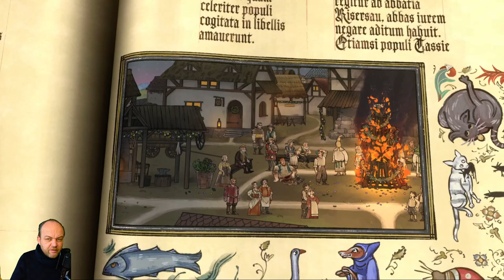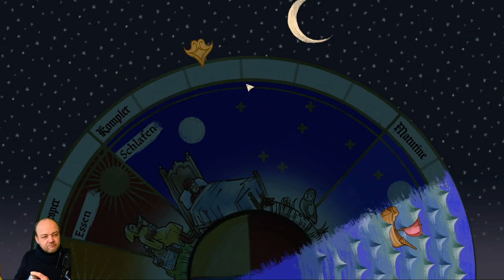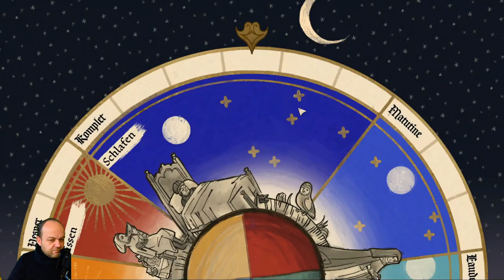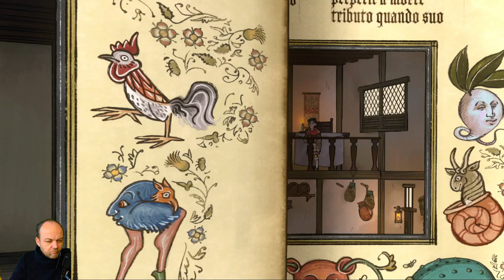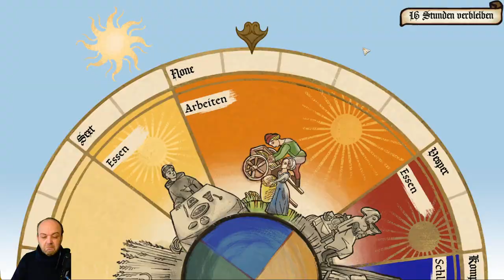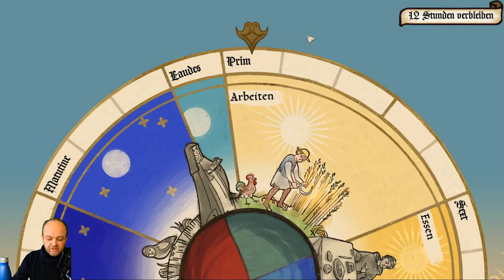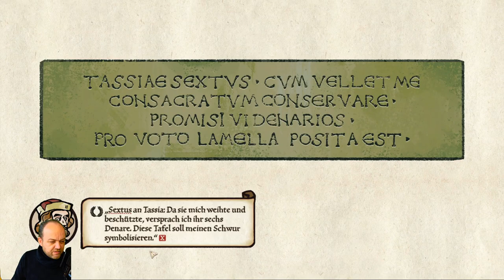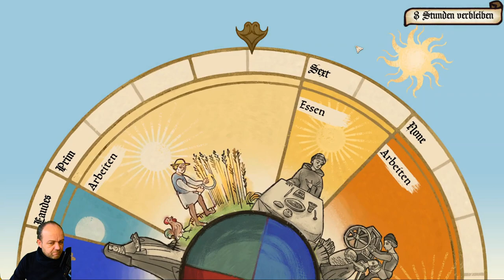Gewundene Pfade (Let's Play "Pentiment" - 1525 - Teil 9)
Otto wird ermordet und Gernot verliert langsam aber sicher den Verstand. Ein heißer Verdacht führt uns zurück zur Abtei -- aber auf verschlungenen Pfaden. Obwohl nicht viel Zeit bleibt, um den Mord an Otto aufzuklären, sind wir vielleicht einem Rätsel näher gekommen: Wer schreibt die geheimen Nachrichten, kennt alle 'Pentimente' und zieht die Strippen in Tassing?

Developer: Obsidian Entertainment
Publisher: Xbox Game Studios
Platforms: Windows, Xbox One, Xbox Series X/S.
Release: 2022.